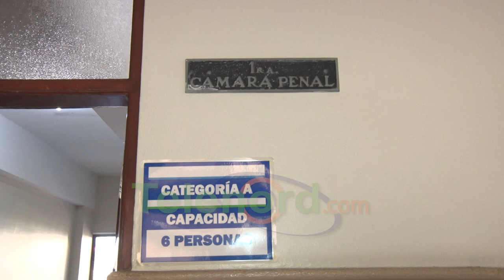Madre y madrastra de Lohara la rechazan posible libertad a favor de Elena Marizan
San Francisco de Macorís.- Familiares de la fenecida Lohara Tavarez apelaron a la sensibilidad de los jueces y rechacen la petición de libertad condicional elevada por Elena Marizan, condenada a 20 años por el asesinato de la joven.

Celina Rosario, madre biológica de Lohara, llamó a los jueces a tomar la mejor decisión en la audiencia convocada para el martes 31 de enero, pero espera que Marizan cumpla su condena, a pesar de que la misma es muy poca para pagar por el crimen.

De su lado Bélgica Abreu, Madrastra de Lohara, dice que la justicia no puede dar ejemplo de darle la libertad a Marizan, luego de que la misma fue condenada por todos los tribunales del país, y criticó que la justicia dominicana “aplaste al pequeño”.

Los jueces del Tribunal de Ejecución de la Pena iniciaron la audiencia de solicitud, con la cual la condenada pretende favorecerse.

Marizan quien cumple su condena en la cárcel Juana Núñez de la ciudad de Salcedo, realizó la solicitud el pasado día 4 de noviembre de 2022, a través de su representante legal.

Se recuerda que el horrendo crimen se produjo el 6 de noviembre del año 2009, cuando 2 extranjeros encontraron en la carretera Las Cejas, el cuerpo de la joven Lohara envuelto en una lona sucia con restos de cemento y pintura, con el rostro desfigurado por golpes contundentes, heridas de tijera en el cuello y otras partes del cuerpo y estrangulada con un cordón de tenis y un pedazo de tela.